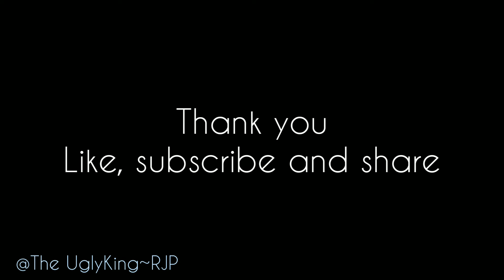People live in rural areas are happier than everyone else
Short clip of Bangladesh's rural area.
Fun Things to Do If You Live in a Small Town or Rural area-
Grow a Garden. Those who live in small towns often have some land on their property. ...
Gaze at the Stars. ...
Build With Your Children. ...
Start a Neighborhood Game Night. ...
Plan a Tea Time for Close Pals. ...
Raise a Pet. ...
Find a Farmers Market. ...
Get to Know Your Neighbors.